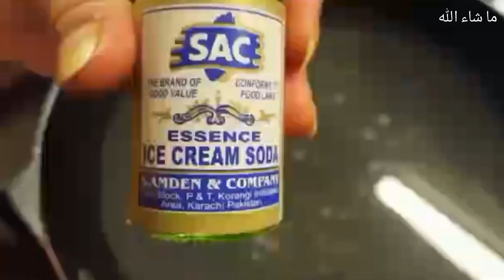How to make Ice Cream Syrup Green Sharbat Quice Homemade by Cooking Corner With Samreen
Please Comtact in email if any issue with the background music